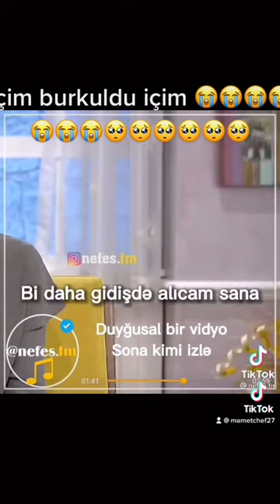Güzel anlamli söz ler